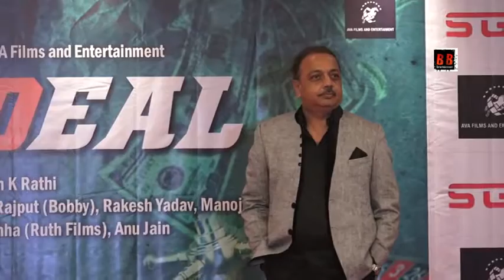Announcement For Puneet Issar Son Siddhant Issar Debut Film Last Deal